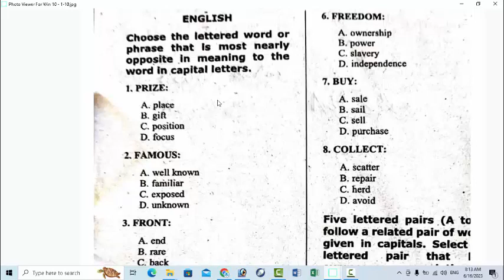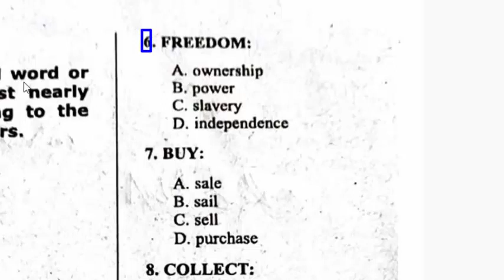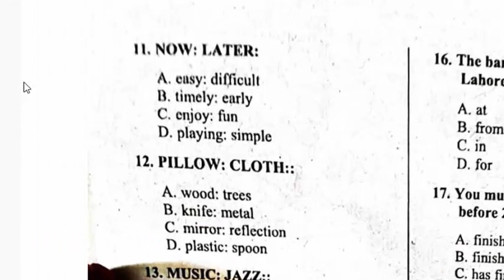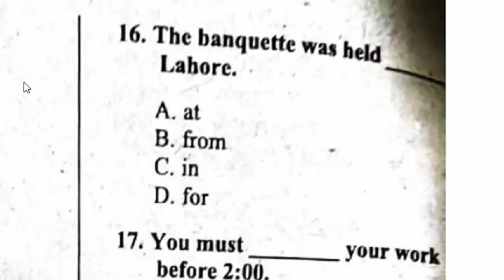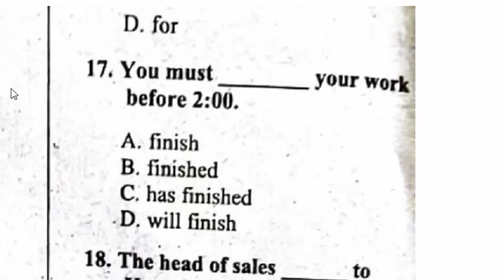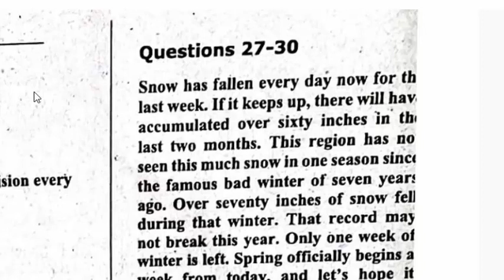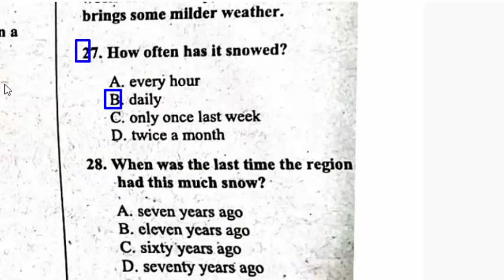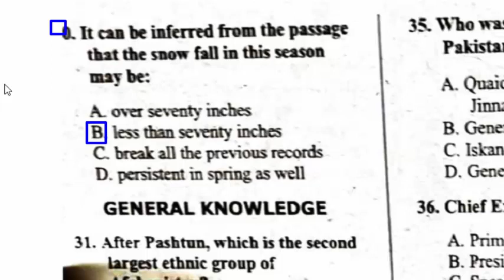Vaccinator Batch-3 NTS paper Sindh EPI 10-06-2023 : EPI Sindh Vacci BPS-16 NTS paper : Part - 01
which antibody can cross placenta
vaccines introduced to the children at birth and onward are which type of immunity. mcqs
Immediate protection against acute infections e.g measles, tetanus eteis given by. Mcqs
IgA antibodies are present in:mcqs
Rabies vaccine is:
A process by which our ody is ready to fight with various pathogens is:mcqs
DPT vaccine is for:
The process by which vaccines are distributed and administered is
BCG vaccine is ______ vaccine. A. two  B. Three  C. One  D. four
Oral polio virus vaccine is type of vaccine:
For rubella, measles and mumps virus which vaccine is used. A. DPT  B. Polio  C. DT  D. MMR
a person who immunize children from various disease is: A. Doctor B. Vaccinator C. LHV. D. Pathologist
Vaccine for influenza virus is given through.
Which vaccine is administrated by scarification: A.  Rabies  B. Polio C. BCG  D. Small pox
who produced first live vaccine: A. Louis pasture B. Alexander Fleming C. Edward Jenner D. King omen

I entrusted him ________ this work.
It is _______ to call than to write.
I'll have my assistant _____ for an appointment. Mcqs
A drowning man catches at a straw.
There is no harm in ________ him.
She has been ill but now she is back in______
Always : never
Yolk: egg
Bark: dog
Teacher : student
car : vehicle:: ? a. fragrance : smell b. plant : garden c. rose : flower d. tree : apple
Opposite of Slice
rate of flow of electric charge is called
sodium has mass number 23 and has 12 neutrons. Its atomic number is.
The atomic number of phosphorus is 15. It has _______ electrons in its outer most shell.
Sound id produced by fast  ________ of cone of loudspeaker.
We use ammeter to measure the.
we use voltmeter to measure the: mcqs
Kilowatt hour is  unit of: mcqs
A fuse melts and breaks the circuit due to high
rain water is slightly acidic because of: mcqs
Most prominent gas which leads to acidification is:
which of the following is not a renewable resource: mcqs
Ozone layer blocks _____ coming from sun. mcqs
meterors can be seen without telescope because it:
Surveillance satellites are used to:
universe started from a : mcqs
A light year is distance:
We can identify the presence of Black Holes by.
Optical telescope works on principle of gathering and  focusing the ______ from electromagnetic spectrum.
The planet ________ is heaviest planet in solar system.
One does vaccine for yellow fever can give immunity for. Mcqs
BCG vaccine is administered against
whooping cough is cuased by: mcqs
this vaccine gives immunity for short time i.e months:  A. DPT  B. BCG  C. MMR  D. Cholera vaccine
anajuvantenahces response: mcqs
More chances of allergic reaction are expected with.
Transitional vaccines require:
Primary cause of vaccine failure is interfering level of
The best way to aware people about health care in rural areas is:
Mumps vaccine was first introduced in:
varichella vaccine is used against:
Which type of vaccine is used against clostridium tetaniinfection.
Vaccine against poliovirus was produced in:
recombinant vaccine is administrated against. A. Hep. A  B. Hep. C  C. HIV  D. Hep. B
Strept. pneumonie is:  A. virus B. beacteria  C. antigen  D. Antiboy
this organism contains polysaccharide in its outer membrane.  OPV is
Most important source of passive immunity in pregnancy is:
Intradermal vaccine is administrated at:
Opposite of prize
Opposite of famous
Opposite of front
Opposite of unique
Fire : Hot : A. snow : frozen B. yellow : green C. warm : boiling D. food : beverage
Short : Tall
Now : later
Pillow:cloth
She insisted _______ going _______ Lahore.